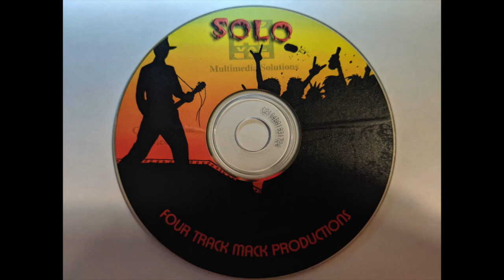Han Solo - CD #2 Rap (Tallahassee, Florida) - Late 1990s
Has Solo - CD #2

I use to know "Dave" (AKA - "Han Solo") back in the late 1990s.   He use to do a lot of shows at the Cowhaus in Tallahassee, Fl.  I recall him opening for Sir Mix-a-Lot.  After one of his shows,  I bought two CDs from him.   To this day,  I still listen to these on a regular bases.    He was a good musician/artist.  His songs are funny and thoughtful at times.   This is all pre-Eminem.  Personally, I've always liked Han Solo better anyways.

Dave recorded this CD on his 4 track (hence the "4 Track Mack Productions") at his house.  Han Solo line up is:

If you have any questions about this leave a comment or drop me an e-mail at dabeave @ gmail.com.